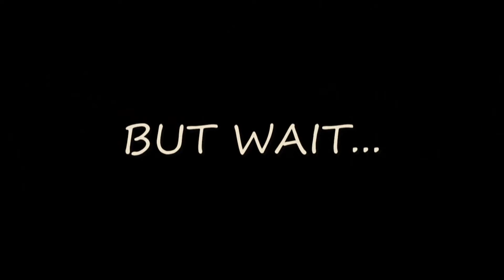gasoline explosions at night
gasoline explosions at night, just an trailer to our other channel: 'TheShit4U2'